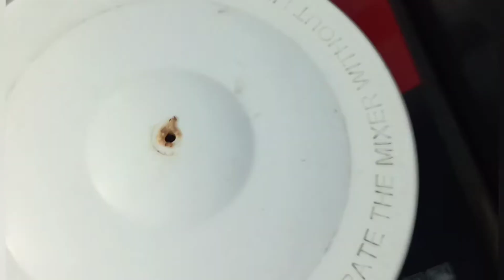Chicken Masala | Sharu and Shiv's Mom's Kitchen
Marination:
Garlic 14/15
Ginger 2"
Green chilli 4/5
Curd 3/4 tbsp
Salt as per raste

Masala:
Coconut 3 tbsp
Dhana  2 tbs
Til 2 tbs
Khaskhas 1tbs
Jeera 1 tbs
Black paper's
Cloves

Onion 3
Tomato 2
Tejpan 3
Chakriful 1
Dalchini 1
Kanda lasun masala 3 tbs
Red Chiili Powder 1 tbs
Oil 3/4 tbsp
Salt as par taste